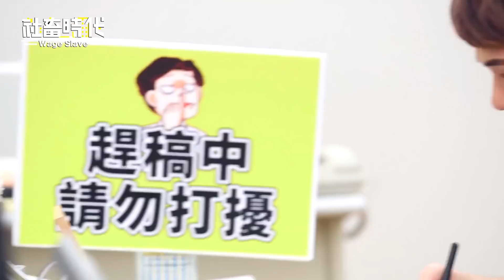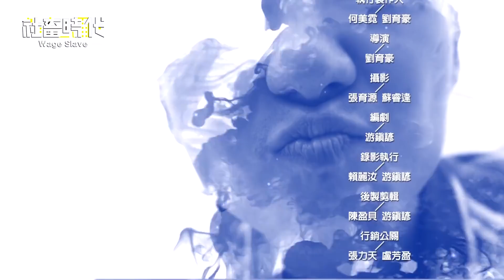【社畜時代】吃緊會撞破碗 就說不要急了嘛!!!｜EP.155｜焦凡凡 徐謀俊 李胖胖 葉益豪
世界都不急了 你們為什麼這麼急呢?! ...